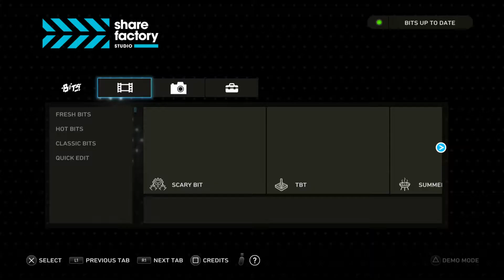Share Factory Studio_20220804145725